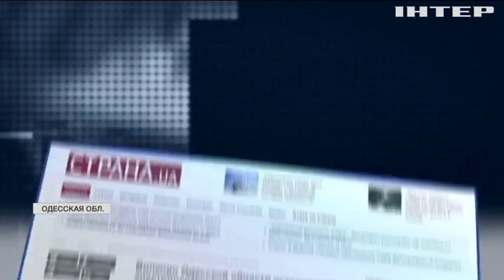Неделя без электричества: Одесская область не может оправиться от снегопадов